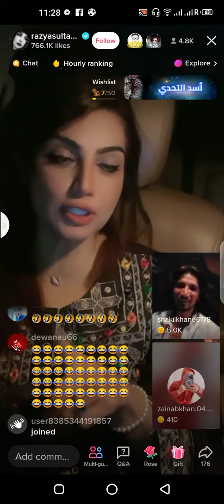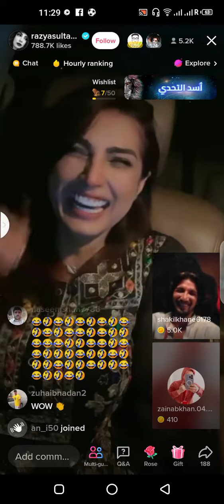May 12, 2022